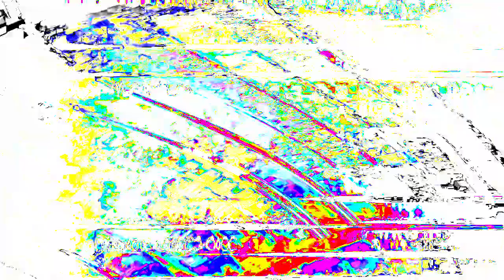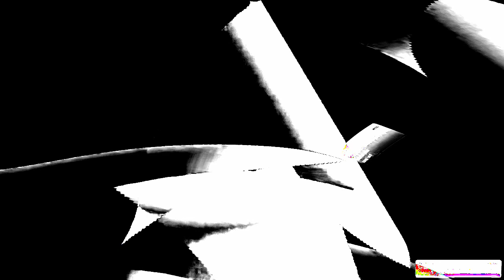[EPILEPSY WARNING] Movie 24 01 15 12h48m25s